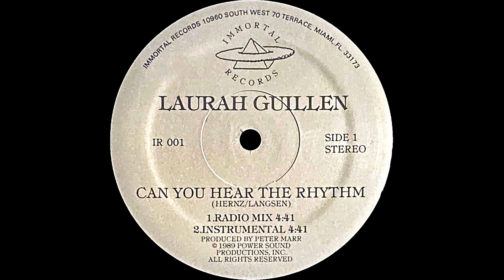Laurah Guillen – Can You Hear The Rhythm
Mastered By – MF*
Producer – Peter Marr, Sid Hernz